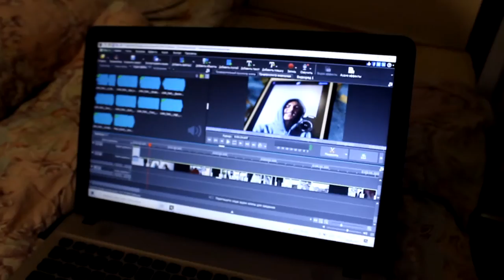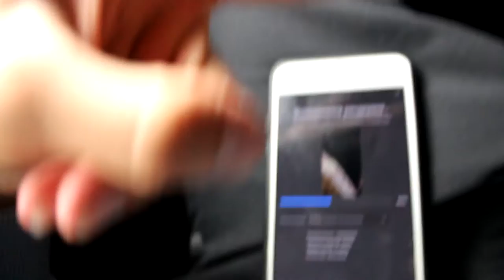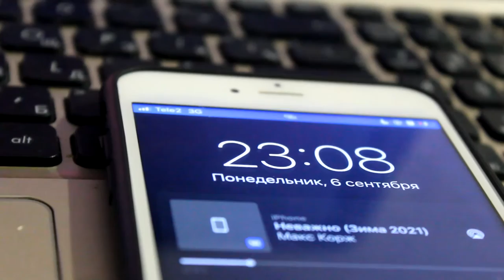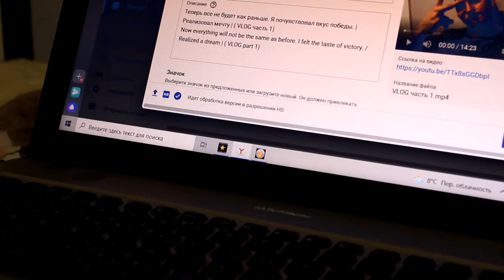В Челябинске чаще чем дома. У нас ещё одно пополнение. | VLOG часть 3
В Челябинске чаще чем дома. У нас ещё одно пополнение.
| VLOG  часть 3 |
In Chelyabinsk more often than at home. We have another addition.

Друзья Привет!
В этом видео я снова еду в Челябинск, чтобы забрать оборудование для съёмок видео, и провожу с вами этот день.
Не перематывай это видео! ибо после обзора на коврик, я рассказал вам о своих планах на Марафон по бегу.
Обязательно поделись этим видео, чтобы о нем узнало как можно больше людей.